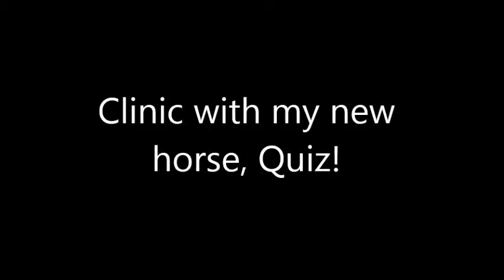Clinic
Meet Quiz, my new horse. i toke him to a clinic today and he was amazing!